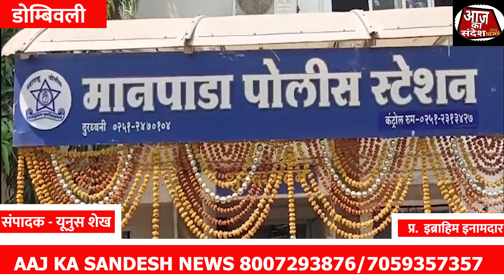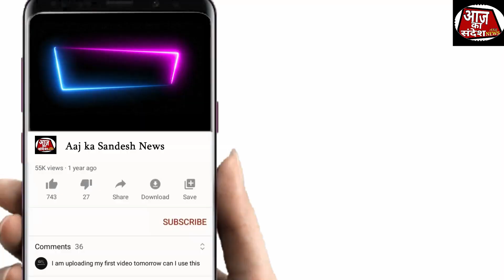DOMBIVLI | Chain Snatching करने वाले 2 चोर मानपाडा पोलिस के गिरफ्त में..!